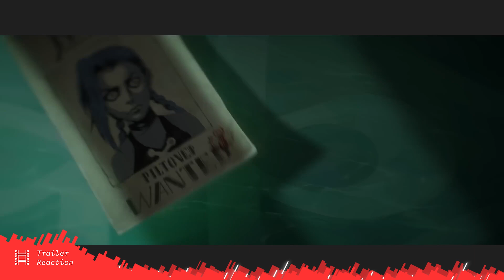‹ Tutto brucia › Arcane Stagione 2 | Trailer reaction e commento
\\ Trailer reaction per la seconda stagione di "Arcane", serie animata prodotta da Fortiche Productions e distribuita da Netflix.

Lo scontro tra Vi e Jinx continua nella lotta di Piltover e il sottosuolo. Magia arcana, eserciti e tecnologia saranno lo sfondo della fine di questa epica battaglia.